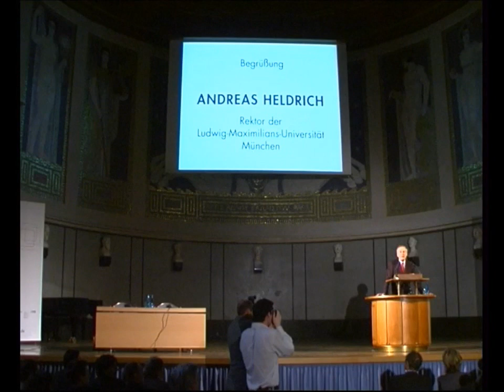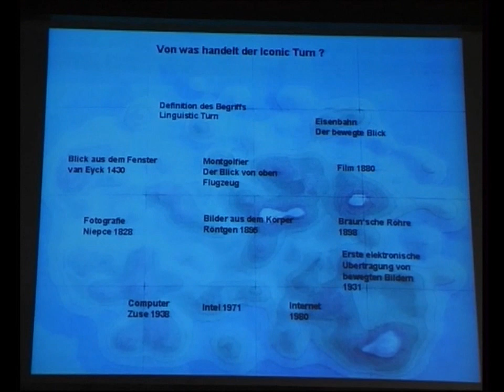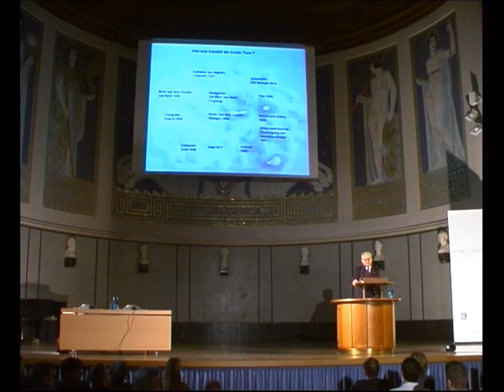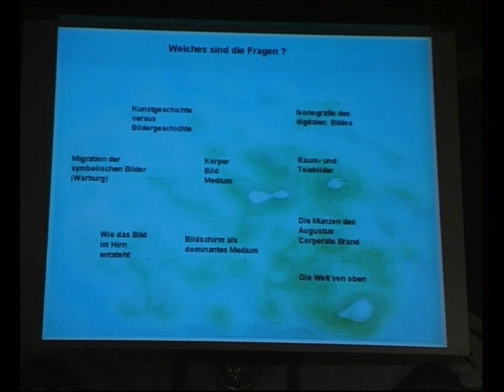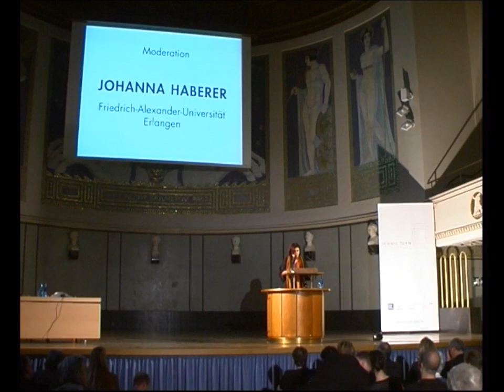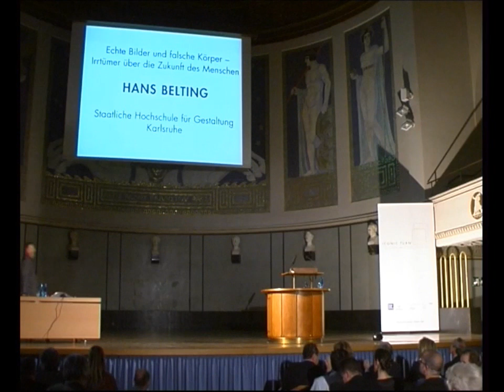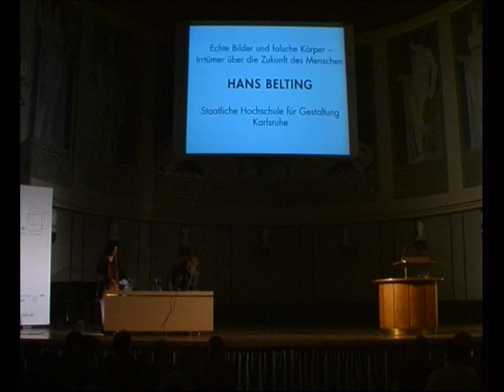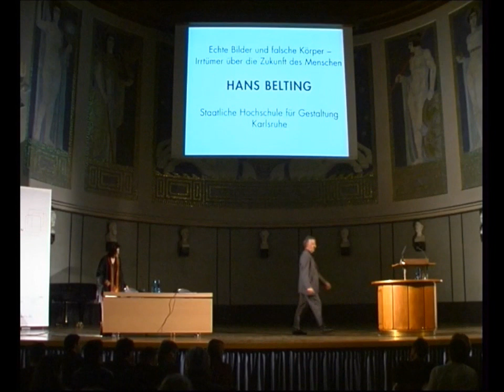Iconic Turn: Prof. Dr. Hans Belting - Echte Bilder und falsche Körper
Echte Bilder und falsche Körper - Irrtümer über die Zukunft des Menschen

Referent: Prof. Dr. Hans Belting
Moderator: Prof. Dr. Johanna Haberer

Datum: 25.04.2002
Uhrzeit: 19:00

Ort: Aula, Ludwig-Maximilians-Universität, München

Die Gentechnologie, die in der Zukunft den Körper bedroht, ist eine neue Variante der Sehnsucht nach maschinenhaft perfekten Körpern, aber ihre Bedrohung liegt darin, daß sie Bilder zu Körpern machen und damit die Differenz zwischen dem Bild und jenem, wovon es ein Bild ist, aufheben will. Die ideologische Konstruktion des Körpers, die das 20. Jahrhundert beherrschte, wird von der Versuchung zu seiner biologischen Konstruktion abgelöst. Darin wiederholt sich der alte Konflikt von Natur und Bild in neuer Form. Man will den Körper in einem Bild nacherschaffen, in dem sich die Ideale von Gesundheit, Jugend und Unsterblichkeit erfüllen. Die "Eroberung der Welt als Bild", von der Heidegger gesprochen hat, würde damit abgeschlossen. Im Bild "kämpft der Mensch um die Stellung", in der er der Welt sein Maß aufdrückt. Für diesen Kampf setzt er "die uneingeschränkte Gewalt der Berechnung, der Planung und der Züchtung aller Dinge ins Spiel". Die Freiheit des Menschen von der Natur bestand gerade darin, dass er sich von ihr in den Bildern befreien konnte, die er selbst schuf und ihr entgegenstellte. Diese Freiheit verliert er in einem selbst geschaffenen Körper als einer Norm, von der es keine Abweichungen mehr gibt. Der "neue Mensch" ist keine neue Vision, aber die Vision verwandelt die fiktive Erinnerung an einen paradiesischen Menschen vor dem Sündenfall in das Bild eines zukünftigen Menschen, in welchem die Technik zur Natur geworden ist. Wir sind Gefangene der Bilder geworden, mit denen wir uns umgeben. Deshalb verwechseln wir die Krise des Bildes, die von der technologischen Expansion der Bildmedien beschleunigt wird, mit einer Krise des Körpers, den wir in den Bildern nicht mehr wieder finden oder nicht mehr wieder finden wollen. Daraus schließen wir dann auf eine Krise des Menschen.

(Zitat aus dem Buch "Bild-Anthropologie" (2001) S. 109)